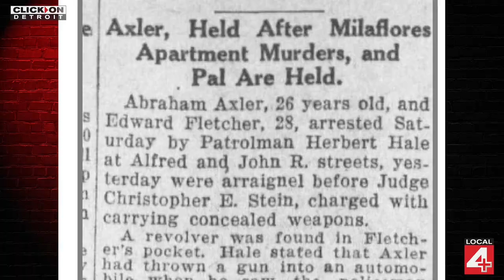The Siamese Twins Slayings | How Detroit's Purple Gang Executed Two of Their Own